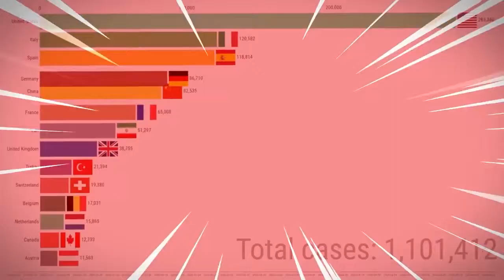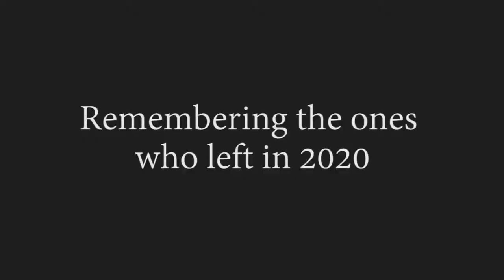What if 2020 haves a Real life rewind Anime Opening?(Malaysia x Global edition)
Since 2020 is coming to an end, I've make a rewind of 2020 but is in Anime OP style! Covering the stuffs that happens in the world including Malaysia,Taiwan,US and many more